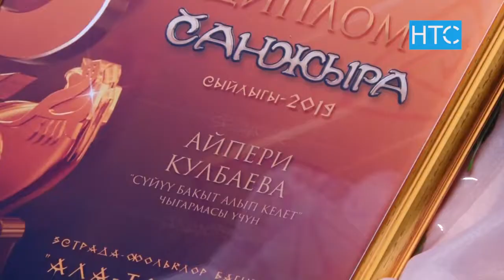"Санжыра" радиосу жыл мыктыларын аныктады / Таң Шоола / НТС